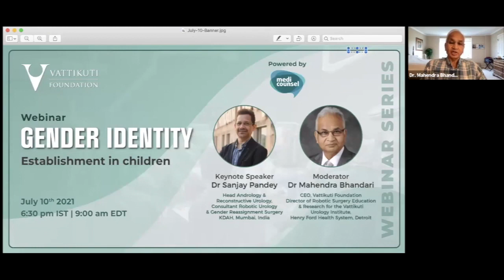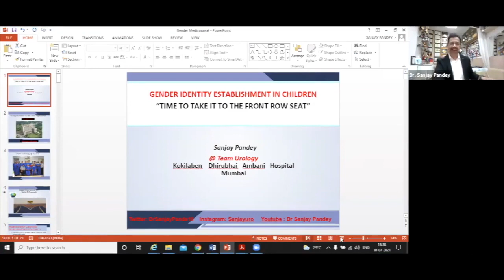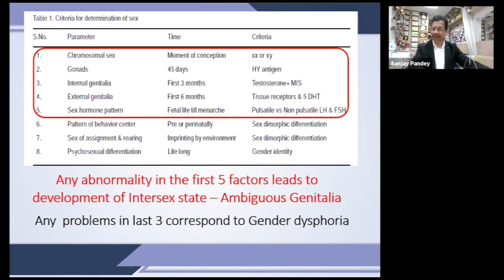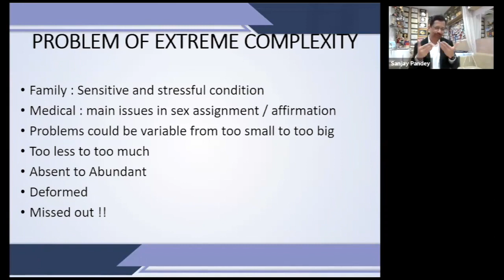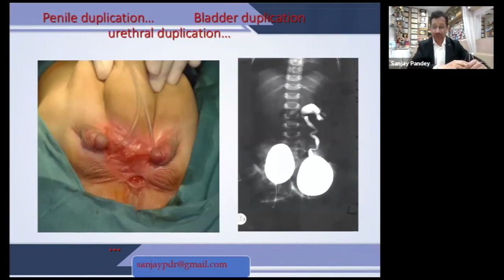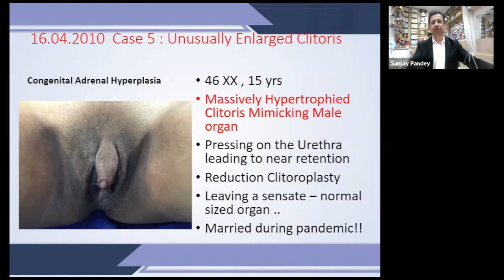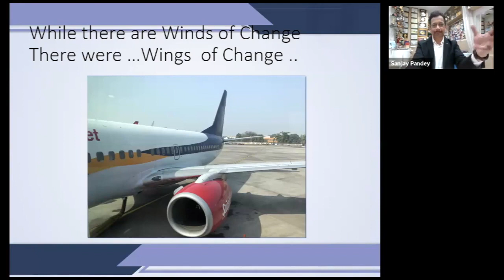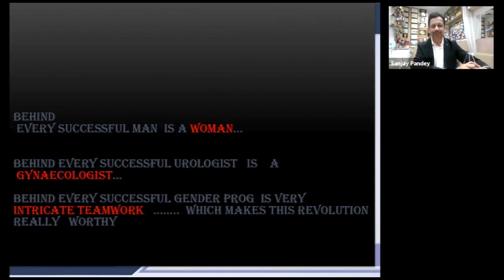GenderIdentity Disordersofsexualdevelopment Vaginalstresia MRKH Clitoroplasty Micropenis CAH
Born with disorders of development that renders a child perhaps incapable and inactive towards future by being deficient on organs of sexuality is a stigma that is entrenched in agony and despair for the parents and society ; for the caregiver and the Medical team its a difficult and progressive challenge in correction that spans multidisciplines and multiple interventions and also multiple years as baton is passed in maturity.Born with Aphallia Micropenis Clitoromegaly in CAH Vaginalatresia MRKHsyndrome Cryptorchidism Anorchia are all absent or deficient systems of sexuality . Need for the society and medical personnel to be knowing A to Z on the reasoning of therapy and taking this as awareness for timely treatment towards cure in growing years is the need of the hour For all parents and caregivers with all empathy and respect in the subject most challenging and holding hands in support medically email : If a Child is born with micropenis and continues to have so around adolescence , if the girl child is born without Vagina or Uterus as a cases of Vaginal atresia or a cases of MRKH syndrome which is not an uncommon phenomenon, one needs to be aware and does the timely and right correction for the individual by techniques that transforms the child